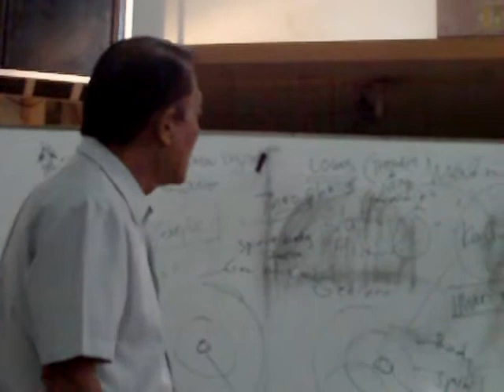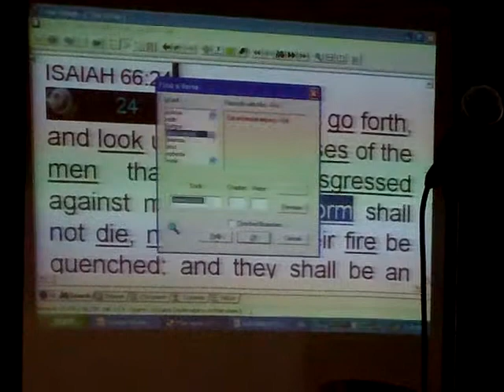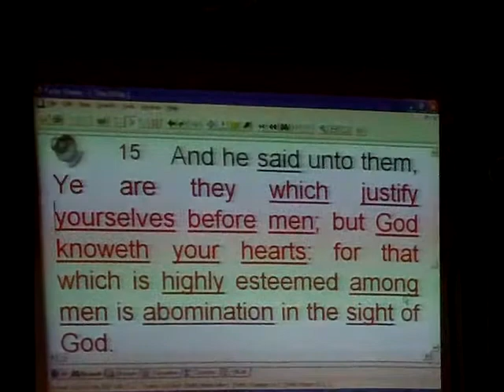Gallego 10.1.11 Ptr.Alto on Hell Rich Man & Lazarus 1/2 IMAG0005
Listen to our Broadcasts:
Weekends 7-8am Sat.-dwad1098khz  Sun.-dwdd1134khz
Daily 7-8am Yahoo Messenger progressive_revelation